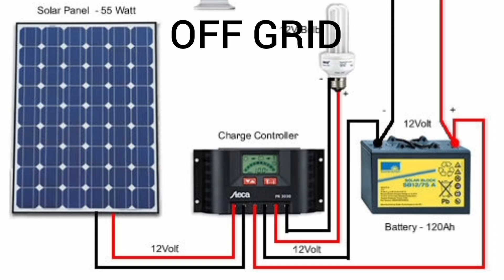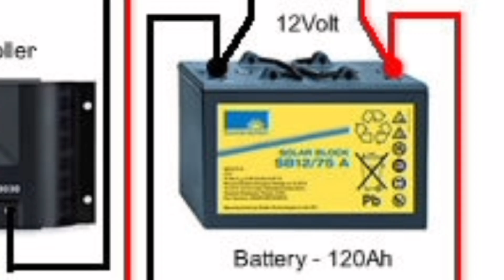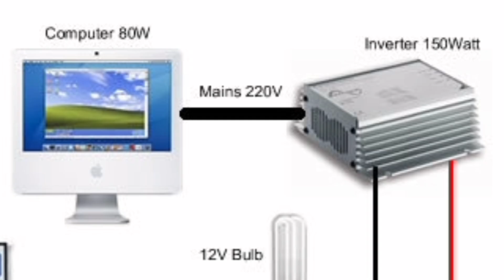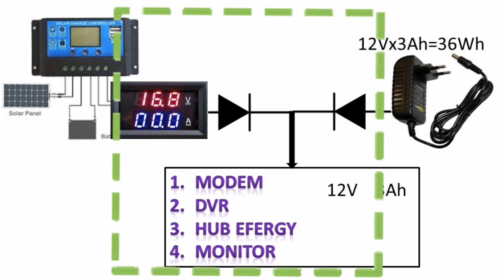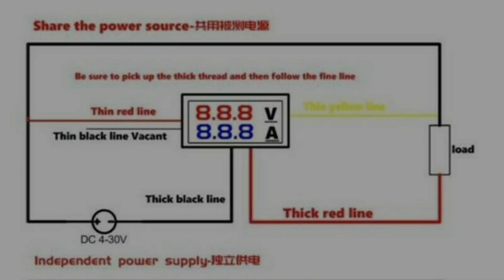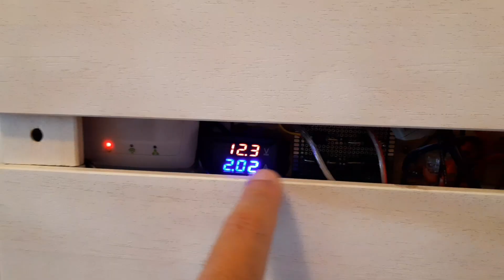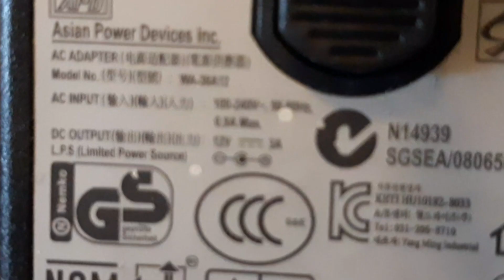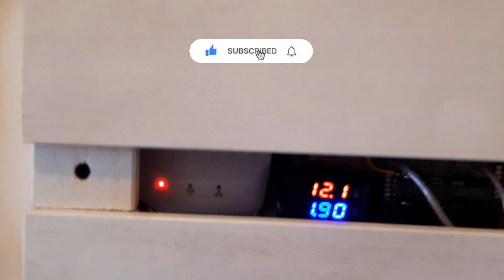Mini impianto fotovoltaico per Appartamento, Casetta, con batteria auto 12v e risparmio in bolletta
Come realizzare un mini impianto fotovoltaico con batteria auto per alimentare carichi 12v per baita, rimessa attrezzi, garage o semplicemente per risparmiare sulla bolletta dell'enel.

Basetta millefori:

Kit solare Fotovoltaico 100w :

Ponte diodi monoblocco fotovoltaico:

Diodi shottky sfusi

Alimentatore switching 36watt:

Inverter Giandel 300w